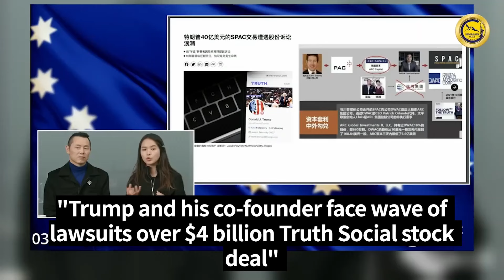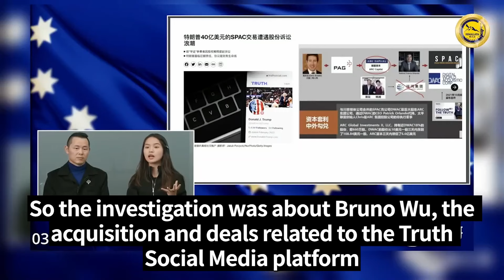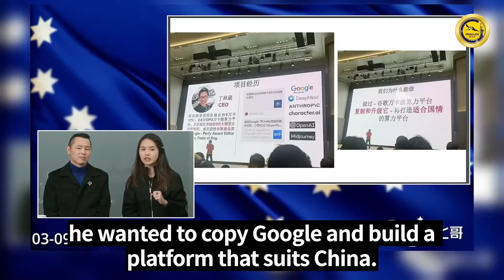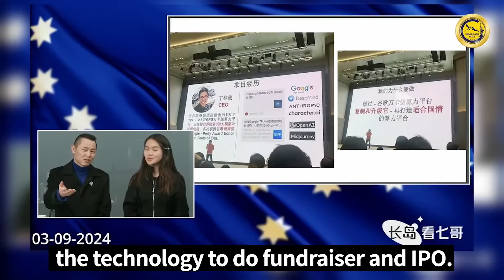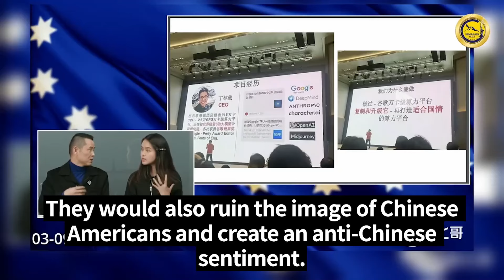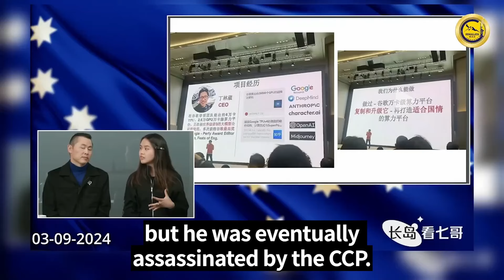川普的Truth Media股权纠纷，正如郭文贵先生之前的直播中所“预测”的一样，“它将是川普面临的最后一个危险”；谷歌的中共间谍工程师因偷窃AI商业机密被逮捕。